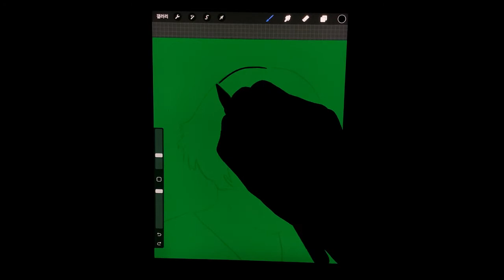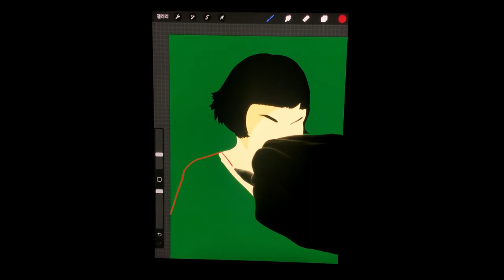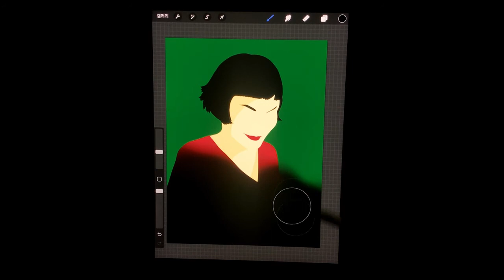Amelie - iPad drawing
(Amelie Of Montmartre, 2001)